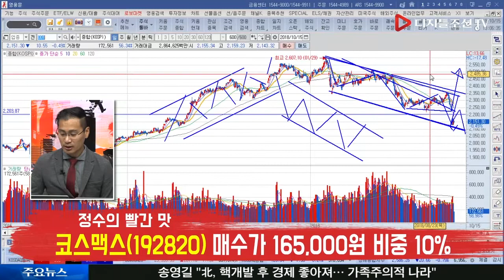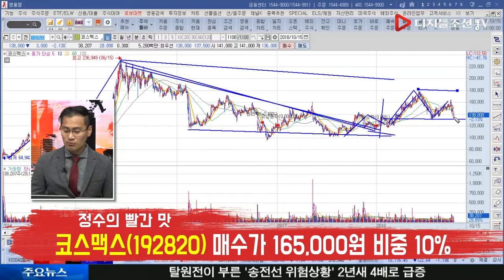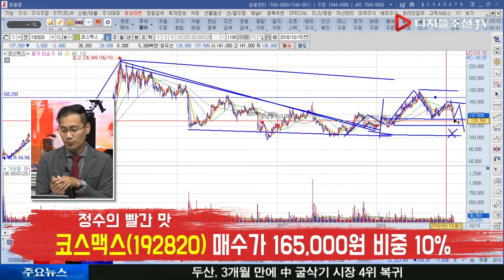[정수의 빨간 맛] 코스맥스(192820), 어중간할 때 사는 거 아니다?